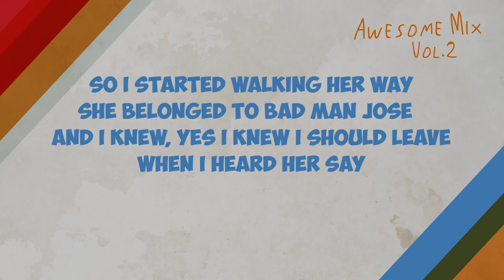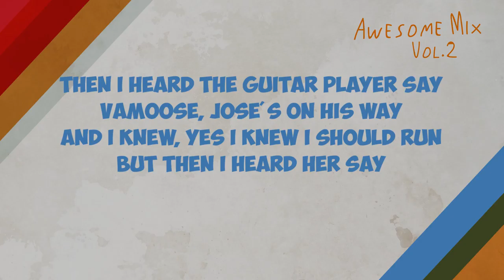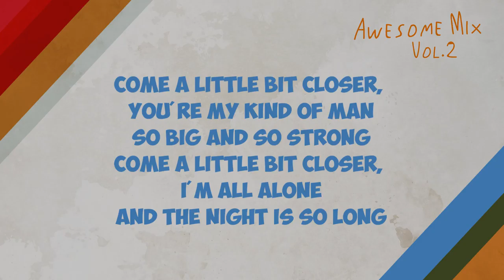Come A Little Bit Closer // Jay and the Americans // lyrics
Awesome Mix Vol 2
ost Guardians Of The Galaxy
Come A Little Bit Closer
Jay and the Americans

In a little café
just the other side of the border
She was just sitting there
giving me looks that made my mouth water

So I started walking her way
She belonged to bad man José
And I knew, yes I knew I should leave
When I heard her say

Come a little bit closer, you're my kind of man
So big and so strong
Come a little bit closer, I'm all alone
And the night is so long

So we started to dance, in my arms she felt so inviting
That I just couldn't resist just one little kiss so exciting
Then I heard the guitar player say
Vamoose, José's on his way
And I knew, yes I knew I should run
But then I heard her say

you're my kind of man

Then the music stopped,
when I looked the cafe was empty
Then I heard Jose say,
"Man, you know you're in trouble plenty"

So I dropped my drink from my hand
And through the window I ran
And as I rode away I could hear
Her say to Jose